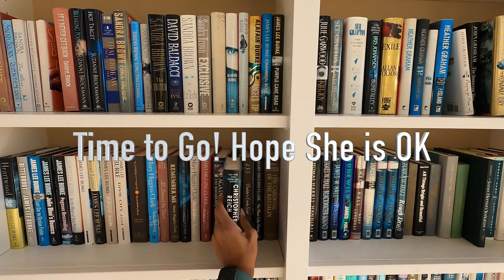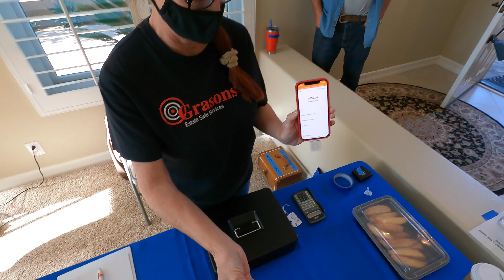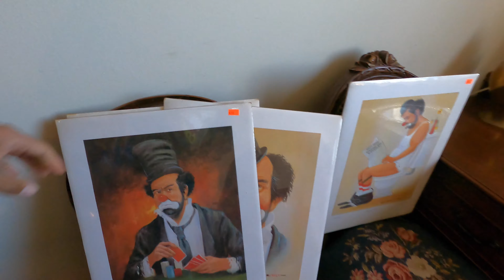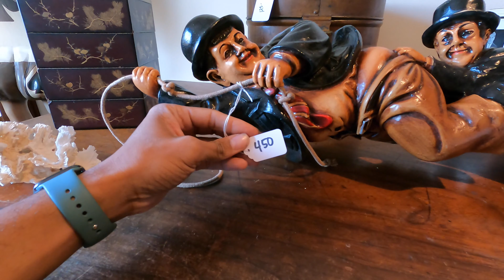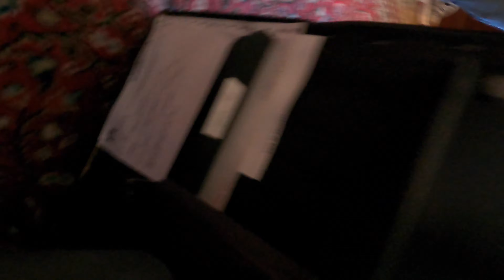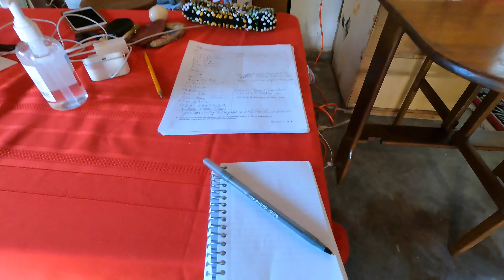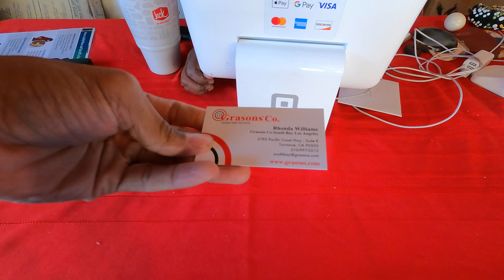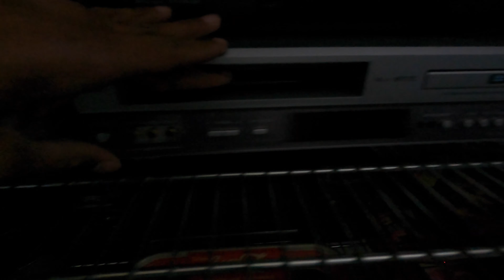Sports Autographed Items & Vintage Chairs Found AT This Estate Sale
I found some nice vintage chairs on this trip to the estate sale. They also had an Kobe B-Ball singed but it was not the right price for me.

1. Flex & Seal Shipping Roll)
2. Smart Weigh Digital Heavy Duty Scale)
3. Scotch Heavy Duty , Shipping)
4. Poly Mailers)
5. Bubble Wrap)
6. Flex & Seal 50 foot Roll)
7. Bubble Mailers)
8. Packing Paper)
9. Kitchen Scale)
10. Dymo Label 4XL)

Places To Find Items)
1. Your House find old items, list things you don't need, phones, camera
2. Goodwill you can find cheep stuff to flip onto ebay
3. Thrift store
4. Salvation Army
5. Garage Sales
6. Estate Sales
7. Trash picker